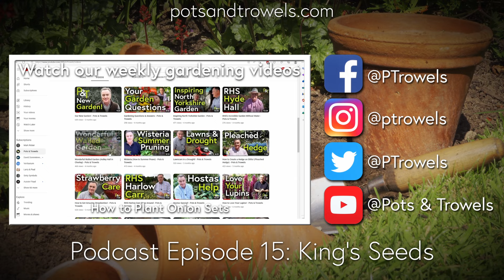Kings Seeds: Sowing Super Flowers, Fruit, Vegetables & More is Within Everyone's Grasp! (PODCAST15)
We're chatting to Kings Seeds Horticultural Director Andrew Tokely this week and getting inside info on all sorts of wonderful seed options!

Martin answers some questions about leaf curl aphid and what to do when you're faced with a new build house with a blank canvas of a garden.

Martin Fish has been gardening for over 40 years & judges for the RHS and writes regular features in gardening magazines. Videographer Sean Riley has been making videos for over 20 years. Martin and Sean have worked together on gardening TV & videos for the BBC & brands such as Allett, Cobra, Darlac, Ego and many others.